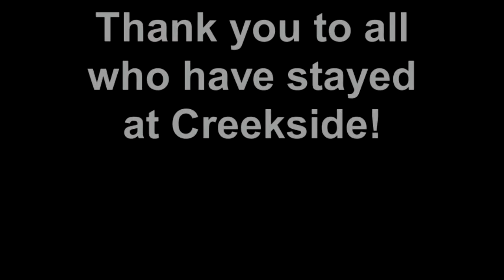Creekside Rv Park Rod run weekend 4-14-12